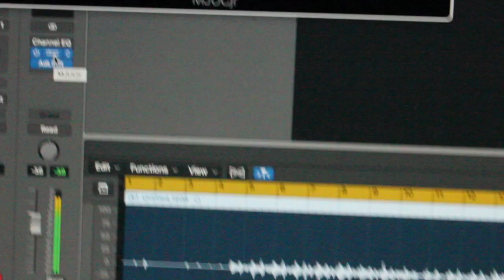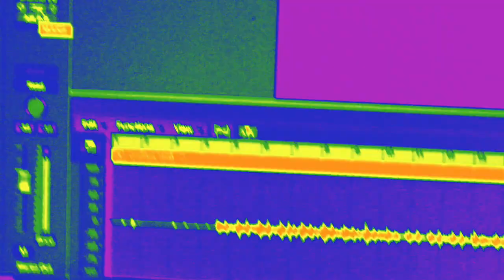I Bet You Look Good On The Dancefloor (COVER) - THE VIRTUAL EARTH INVERTERS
A cover of the Artic Monkeys' 'I bet you look good on the dancefloor' by Belfast based psych band THE VIRTUAL EARTH INVERTERS.